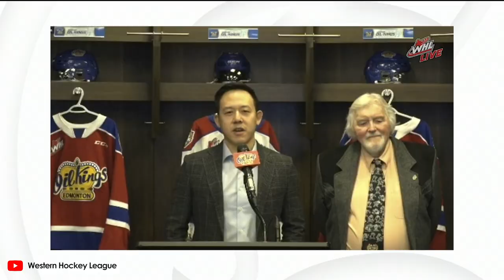He Wasn’t Supposed to be this Good…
What's expected of a rookie joining the WHL during their draft eligible season is never anything too intense. Most high-end prospects at this point already have a full season under their belts with considerable playing time...

Terik Parascak has proven not only to be an outlier in this statement... he's proven to be a cut above the rest.

Photo Credit: James Doyle Photography